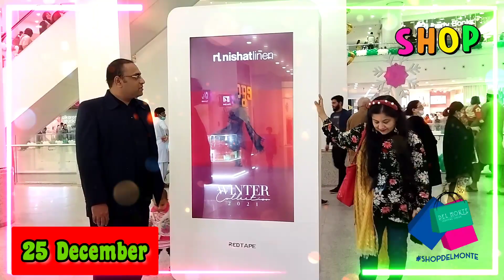Lucky one Mall Celebration | 25 December 2023 | Special Vlog |Moon light beauties|Lucky one shopping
Hello friends